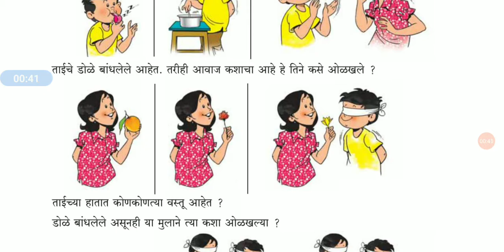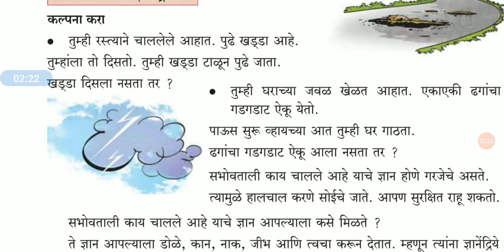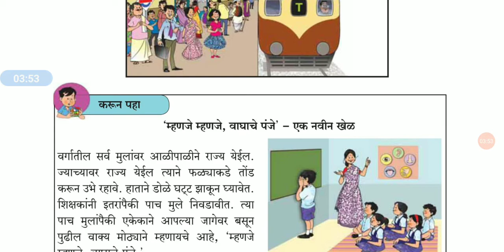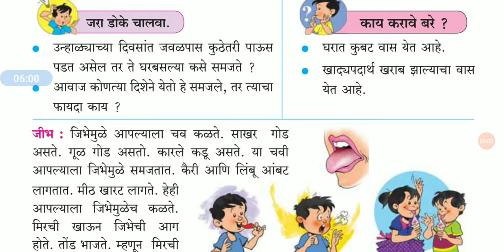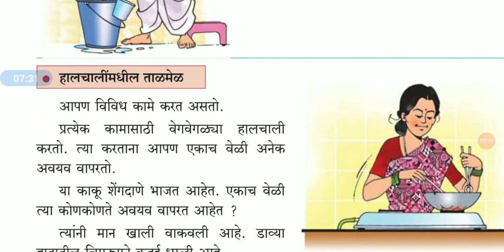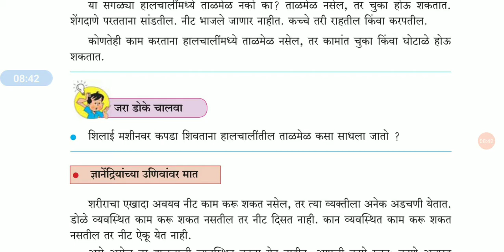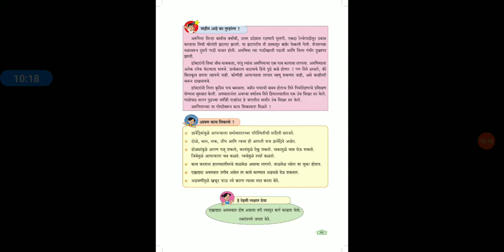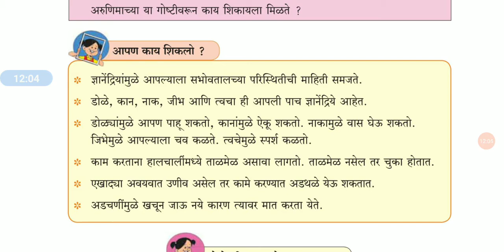ज्ञानेंद्रिये । इयत्ता 3 री परिसर अभ्यास। dhyanendriya। 3 rd parisar abhyas